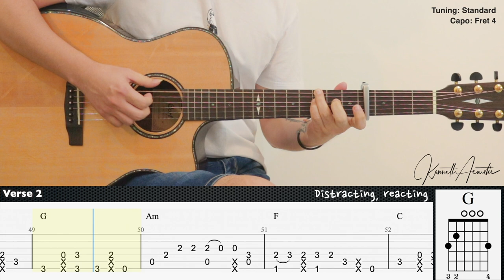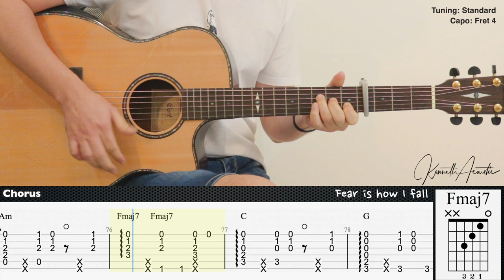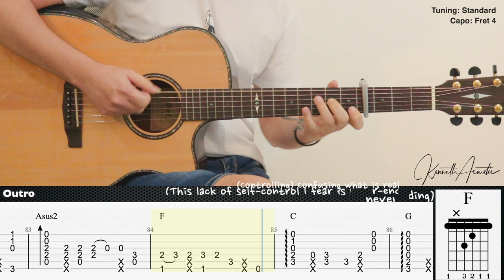Crawling - Linkin Park | Fingerstyle Guitar | TAB + Chords + Lyrics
Guitar : Cort GA-PF Bevel
Mic 1 : Rode NT1A
Mic 2 : Rode NT55
Audio Interface : Focusrite Scarlett 2i2 (2nd gen)